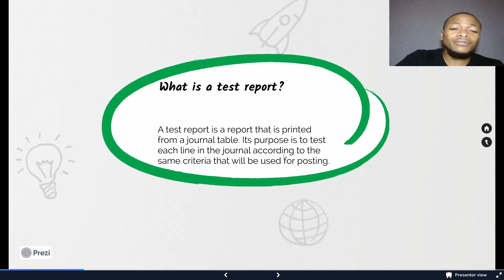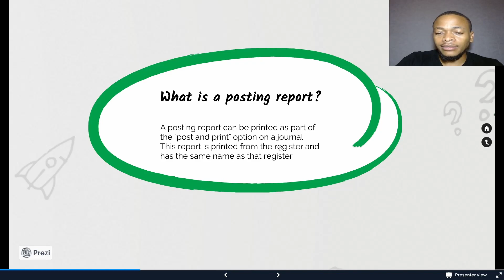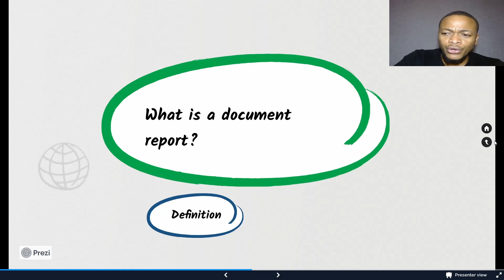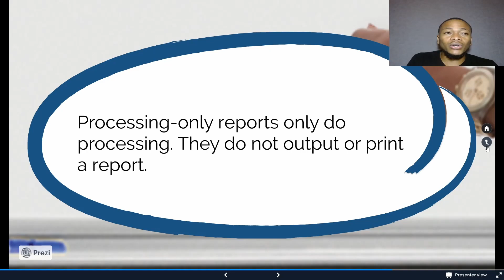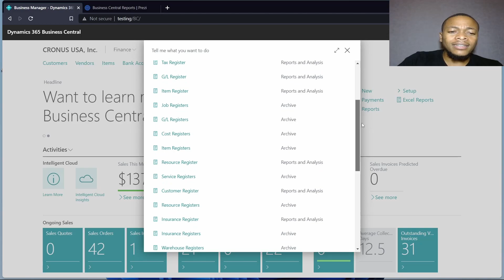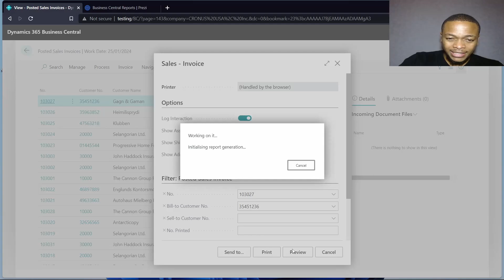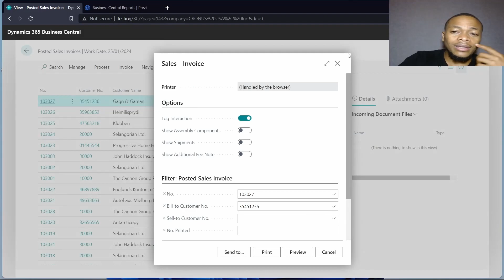Microsoft Dynamics 365 Business Central Reporting Series Introduction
This video introduces the reporting series in Business Central, we cover the types of reports, their importance and what the series will highlight.

(Contents)

0:00 | Introduction
2:03 | List Reports in Business Central
2:33 | Test Reports in Business Central
3:01 | Posting Reports in Business Central
3:20 | Transaction Reports in Business Central
3:54 | Document Report in Business Central
5:05 | Processing Only Reports in Business Central
5:35 | Other loosely Defined Reports in Business Central
6:00 | A preview of reports in Business Central
8:12 | Conclusion